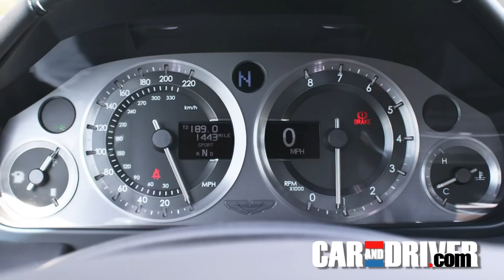2009 Aston Martin V8 Vantage Exhaust Note - CAR and DRIVER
Hit play to hear an audio recording of the 2009 Aston Martin V8 Vantage exhaust note.

2009 Aston Martin V8 Vantage - Short Take Road Test

2009 Aston Martin V8 Vantage Roadster - Short Take Road Test